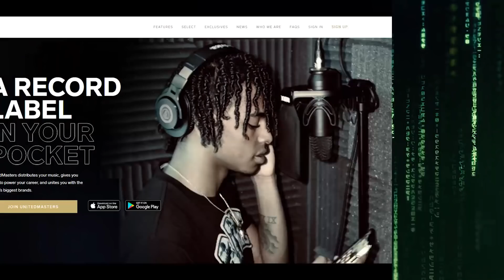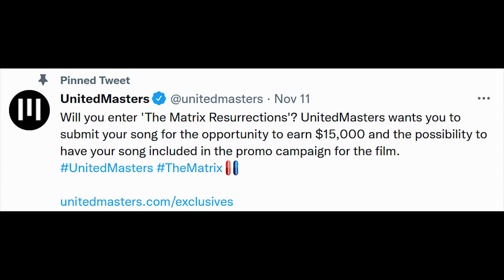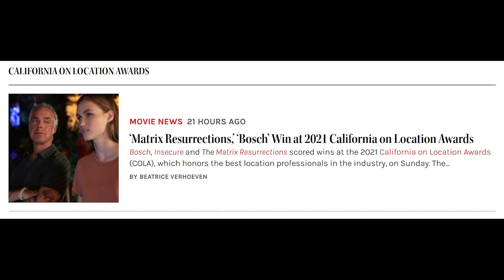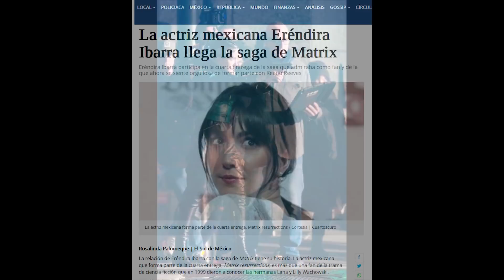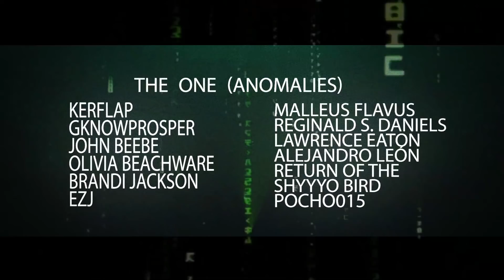Matrix 4 News! - Plot Details & the Second Trailer? | MATRIX EXPLAINED